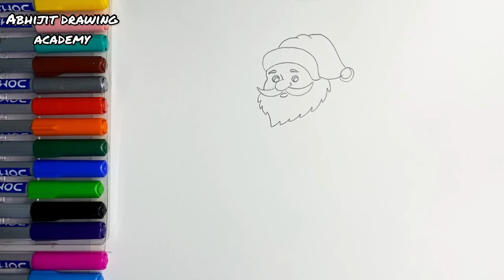How to Draw Santa Claus Easy ChristmasDrawing| Santa Claus Drawing| Merry ChristmasDrawing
Christmas Drawing
Merry Christmas Drawing
How to Draw Christmas Drawing Easy